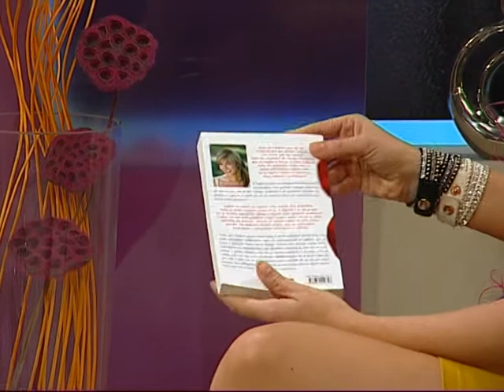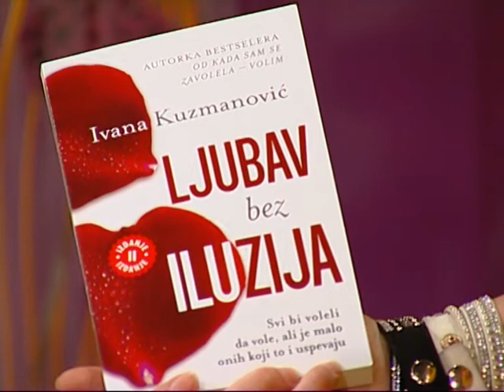Ivana Kuzmanović - Za Beograd (Aleksandra Simić)